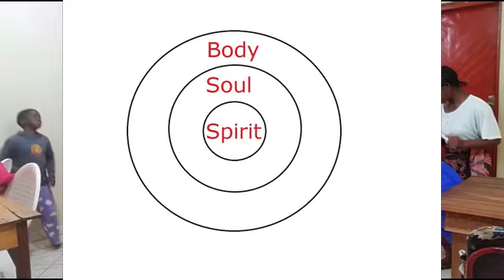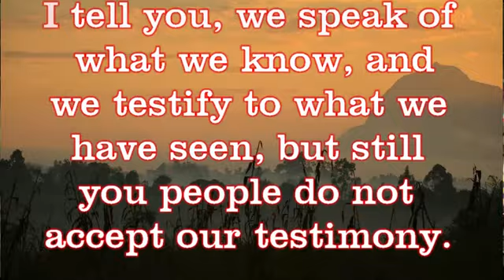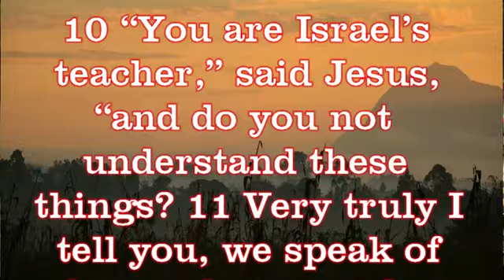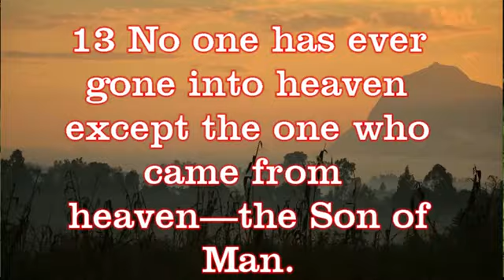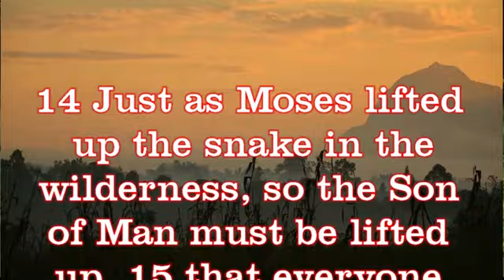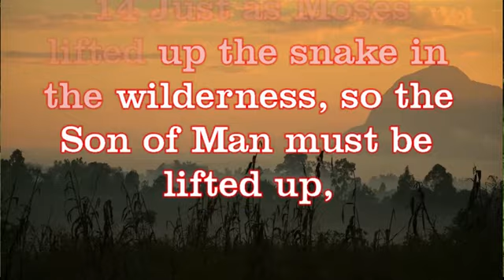John 3:9-15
This is our bible study in the book of John 3:9-15